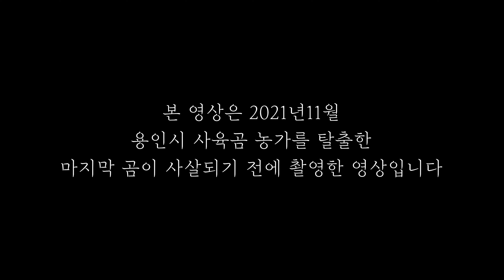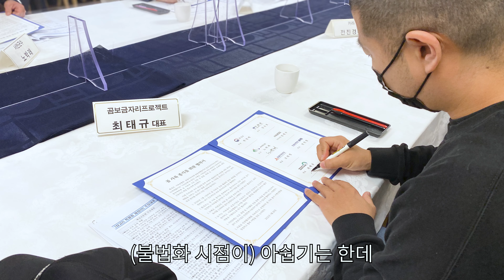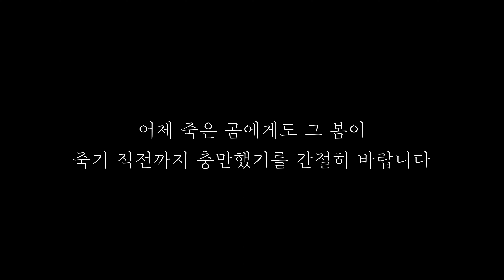[궁곰하네] 탈출한 곰은 어떤 감정을 느꼈을까?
지난 해 11월 용인에서 벌어진 곰 탈출사건을 영상으로 담아봤습니다.

총 5마리가 탈출을 하고  2마리는 생포,  3마리는 사살당하고 사건은 마무리 되었습니다.

정말 곰들은 자유를 찾아서 떠난 것일까요? 사육장을 벗어났을 때 곰들의 기분은 어땠을까요?

더 이상 이런 비극이 벌어지지 않으려면 우리사회는 무엇을 해야 할까요?

부디 사육곰들을 보호할 수 있는 생츄어리가 빠른 시일 내로 조성되고, 남은 사육곰들이 살아남아 구조되어 남은 생이라도 잘 보낼 수 있기를 바랍니다.